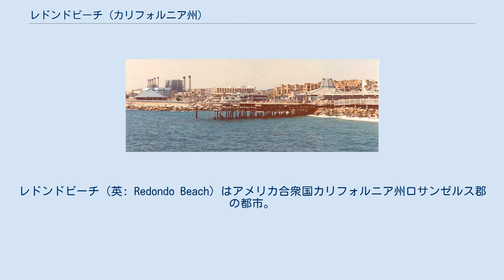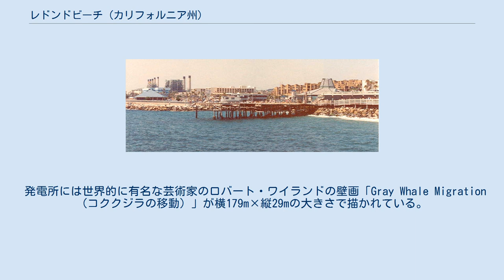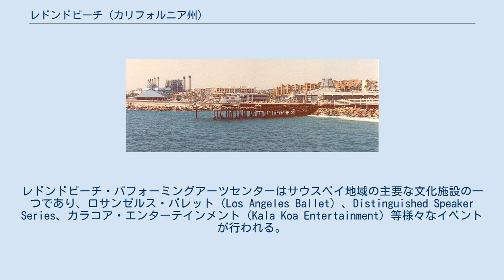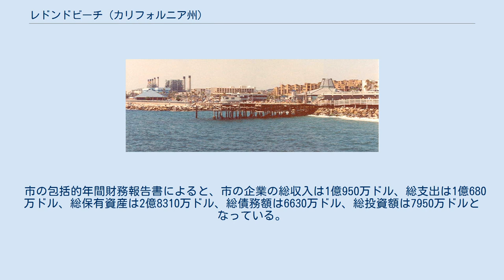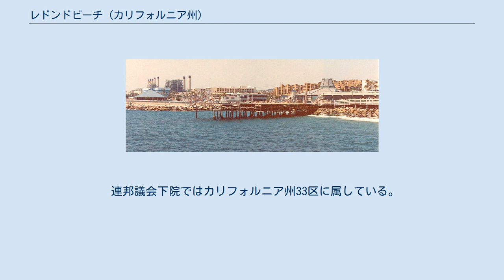レドンドビーチ (カリフォルニア州)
レドンドビーチ（英: Redondo Beach）はアメリカ合衆国カリフォルニア州ロサンゼルス郡の都市。
 マンハッタンビーチ、ハモサビーチ、そしてレドンドビーチの3都市からなる「ビーチ・シティーズ」のひとつである。
 人口は2010年国勢調査で66,748人で、2000年の63,261人より3,000人以上増加した。
市はロサンゼルス大都市圏のサウスベイ地域に位置する。
 市の範囲は南北に細長く、海岸沿いの地区（サウス・レドンドビーチ）とマンハッタンビーチやハモサビーチから内陸に入った地区（ノース・レドンドビーチ）の2つに分けられる。
 レドンドビーチの起源は1785年にスペイン人のランチョ・サンペドロに与えられた土地の一部であり、その土地は現在のサウス・レドンド地区にあたる。
 主な見どころはレドンドビーチ桟橋（マニシパル桟橋）やサンディビーチなどで、観光客やスポーツ愛好家の間で人気である。
ノース・レドンドビーチにはロサンゼルス郡都市圏交通局グリーンラインのレドンドビーチ駅がある。
 広大な砂浜は南のパロス・バルデス岬からはじまり、北のレドンドビーチ桟橋に達する。
この砂浜は「RAT（ライト・アフター・トーランス）ビーチ」として知られている。
 ザ・ストランド（以前はマルヴィン・ブローデ・バイク・トレールとして知られていた）とよばれる舗装されたサイクリングコースは南のトーランスからサウス・レドンドビーチを通り、北のハモサビーチ、マンハッタンビーチを抜け、サンタモニカへ至る。
 ザ・ストランドの日常風景は数千人の人々が自転車のほか、ジョギング、スケートボード、ローラーブレード、車いす、散歩をしたりしながら太陽や波を楽しむといったものである。
 海岸沿いを通っていた道はキングハーバー・マリーナと桟橋の施設周辺でいったん海岸から離れ、道路に設けられた専用レーンを1マイルほど進み、ハモサビーチで再び海岸沿いに戻る。
 サーフィンはサウスベイ地域のライフスタイルでは年間を通じて重要度が高く、クリスマスや元旦にもサーフィンをする人がみられる。
レドンド・ブレイクウォールはサウスベイ地域では有名なサーフィンスポットである。
 普段はサウスベイ地域に穏やかに打ち寄せる波も、冬の太平洋で発生する嵐によっては巨大な波に、ときには恐ろしい怪物のようにもなる。
 2005年12月には最大で4.6m～6.1mという過去最大の波が観測され、大波に逆らってサーフィンをしようとしたサーファーが1人救出された。
 ビーチバレーもレドンドビーチのライフスタイルでは重要なものである。
広大で平坦な砂浜はビーチバレーにとって完璧な環境で、ポールとネットは常時設置されており、市が整備を行っている。
 近隣のハモサビーチ、マンハッタンビーチではAVP（Association of Volleyball Professionals）の主催する大会が開催される。
オリンピックの金メダリストケリー・ウォルシュ・ジェニングスとその夫でビーチバレー選手のケーシー・ジェニングスはレドンドビーチに住んでいる。
 近年、レドンドビーチは映画やドラマ等の撮影地として人気が高まっている。
FOXで放送されたテレビドラマThe O.C.ではレドンド・ユニオン高校、レドンドビーチ桟橋、市内の公園等で撮影が行われた。
またベイウォッチシリーズの撮影拠点にもなった。
 サウスベイ・ガレリア。
ローンデールとの境界近くにあるショッピングモール。
 レドンドビーチは東西に走る190番ストリート、アニータ・ストリート、ヘロンド・ストリートを境に南北2つの地域に分けられる。
南側のサウスレドンドには桟橋やマリーナ・ハーバーの施設があり、北のハモサビーチとの境界線はほぼ一直線になっている。
 海岸沿いを通るパシフィック・コースト・ハイウェイ（カリフォルニア州道1号線）より海側はレストランやボートのアクティビティで熱狂的で、人々は活気に満ちており、常に忙しい。
ハイウェイの内側は大半が住宅地となっている。
 南北のレドンドビーチを分けるマリーナにはAES社の発電所がある。
発電所が今後25年間の操業を停止することになり、その敷地をどう活用するかが過去10年の市の政治的な議論の中心であった 。
 発電所には世界的に有名な芸術家のロバート・ワイランドの壁画「Gray Whale Migration（コククジラの移動）」が横179m×縦29mの大きさで描かれている。
 桟橋やマ...